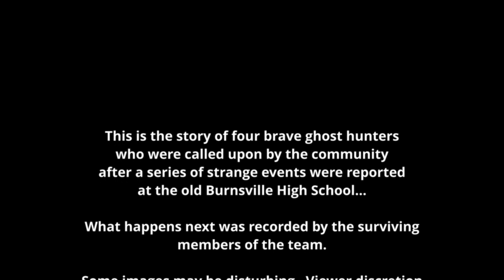Phasmophobia | The Burnsville High Horror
This is what happens when you get a big scared wimp like me and my dad, put VR headsets on, and play the scariest game I've ever played in my life (But so much fun!).  My Fitbit I was wearing ACTUALLY thought I was in strenuous activity while playing...

0:00 - INTRO/OUTRO
0:10 - SPOOKY MUSIC